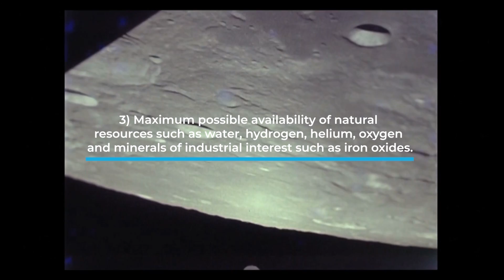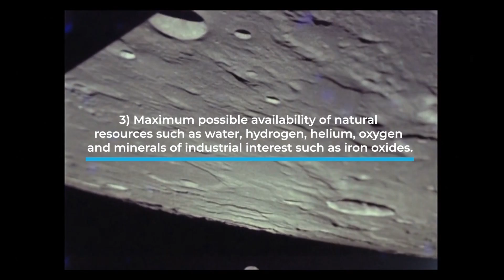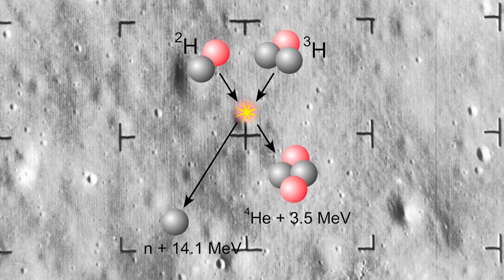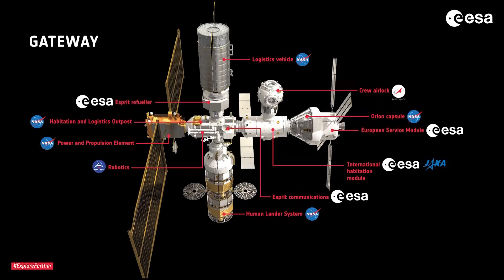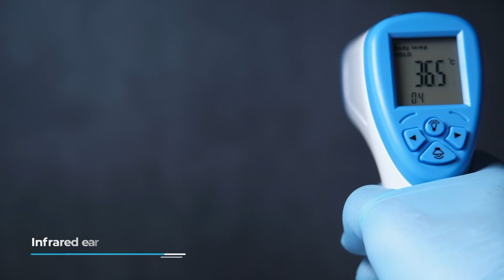Why and How To COLONIZE The MOON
The colonization of the Moon, the only natural satellite of the Earth, is pre
sent in many movies and science fiction novels: think for example to Arthur C. Clarke who, before becoming famous as a screenwriter with "2001 - A Space Odyssey" together with Stanley Kubrick, wrote "The exploration of the Moon", one of the first novels to propose the construction of a lunar base with scientific criteria, consisting of inflatable modules covered with regolith to isolate them and protect the occupants from radiation.
Now let's see what the problems and real prospects of this incredible adventure are today.

The first problem to be faced to colonize the Moon is to identify a suitable site, which must have the following characteristics:
1) Terrain sufficiently regular to allow surface transport operations, landing and take-off of lunar spaceships
2) A potentially interesting area from a scientific point of view to facilitate study activities without dangerous long transfers
3) Maximum possible availability of natural resources such as water, hydrogen, helium, oxygen and minerals of industrial interest such as iron oxides

    • Power and Propulsion Element (PPE) is a module with a weight of 8-9 t designed to produce 50 kW of electricity through photovoltaic panels and provide ion propulsion. On May 23rd, 2019, the assignment of construction to Maxar Technologies was announced and it will constitute the first module of the station.
    • European System Providing Refueling, Infrastructure and Telecommunications (ESPRIT) will contribute to the storage of xenon and hydrazine, as well as providing a docking point for any cargo. It will be designed in parallel by Airbus and Thales Alenia Space.
    • Habitation and Logistics Outpost (HALO), made in the US, will provide additional space and form the initial housing module, leading to 55m³ of living space. It will be based on a Cygnus spacecraft, with the additions of radiators, antennas, batteries and docking points, providing support for the crew for at least a month. The construction of the module was entrusted in July 2019 to Northrop Grumman, which, for the production of the Cygnus, collaborates with Thales Alenia Space, operating in the pressurized sections.
    • International Habitation Module (I-HAB) is part of the habitation module during manned missions and is a docking point for other modules. It has a cylindrical shape with the addition of four doors, two in axis and two radial, and for the absence of space waste in the cis-lunar area, less thick walls are sufficient. Inside there will be sleeping, kitchen and a gym. It will be designed in parallel by Airbus and Thales Alenia Space. At the ESA ministerial conference in Seville, an order worth 327 million euros was awarded for the module, 137 million of which for Italian returns.
    • U.S. Habitation Module (U.S. HAB) forms the US part of the station's housing module, reaching 125m3 of living space.
    • Gateway Logistics Modules will be used as refueling modules. The project provides for a pressurized load capacity of 5 t and 2.6 t of non-pressurized, for a total of 7.6 t (in comparison the Cygnus and the ATV reach 3.5 t and 9 t).
    • Gateway Airlock Module will act as an airlock for any spacewalks and will be provided by Russia.

Video Chapters:
00:00 Introduction
01:42 Characteristics required
07:20 The 7 modules of the project